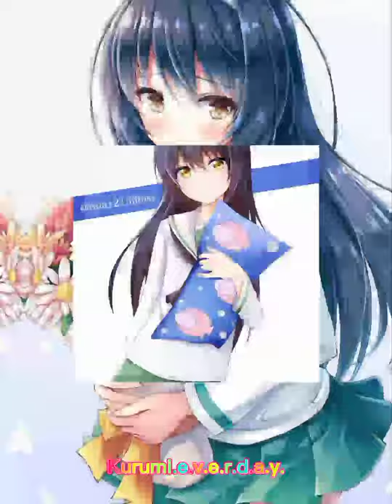Preset Anime •❤️Mako Reizei❤️•🎶Dj we can do this all night•🎶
Halo semuanya selamat datang di channel saya , Saya harap kalian menikmati Video yang saya buat
✓Help 4K like✓
Pake headset ato headphone buat denehrin efek ledakannya
Character : Mako Reizei

-jangan lupa click tombol lonceng buat video2 terbaru 😁😁

- Jika mau Repost mohon sertakan link video ini ya
•Tags•